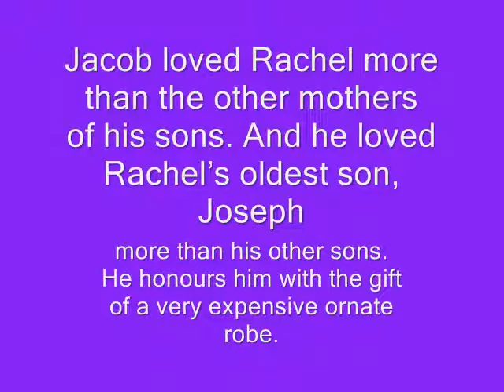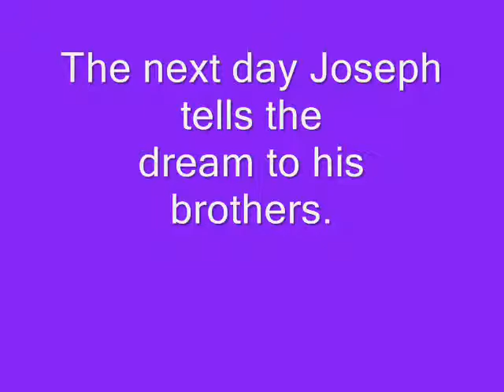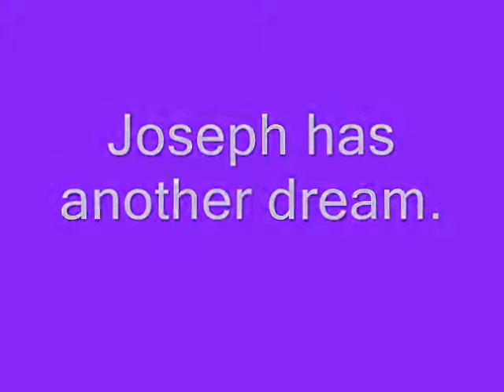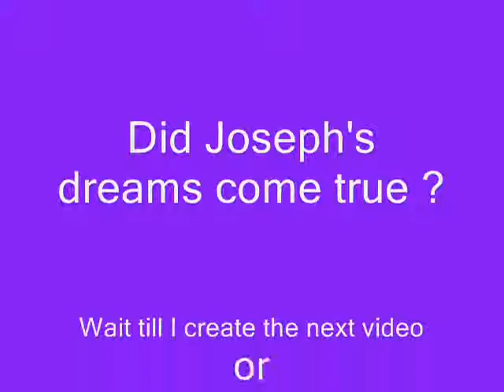Joseph The Dreamer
Are you a dreamer, who does not dream?Everyone does and knows that dreams are only dreams but here it's different, Joseph was a dreamer but his dreams had something to do with his future, WHAT? Check out this video .